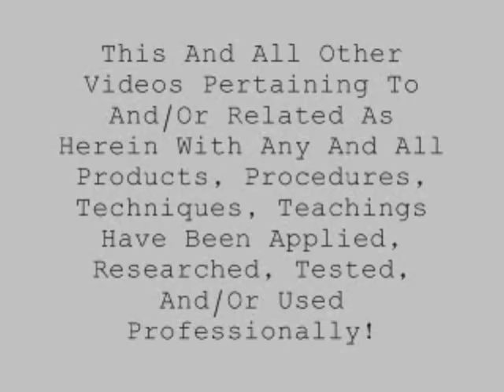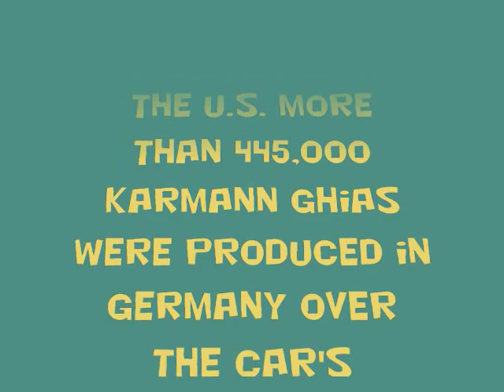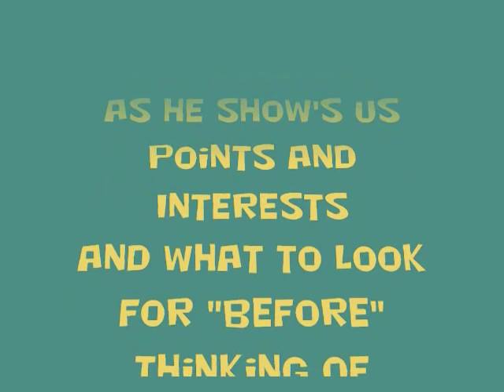How To: Buy A Volkswagen-Karmann Ghia-Tech Talk-RUST And MORE!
My Friend Pete takes us through a journey of experience as he shows us the in's and out's of purchasing a used VW! What to look for and how to find rust, bondo, and piss poor work that may be hidden on that Classic Car your getting ready to buy. or